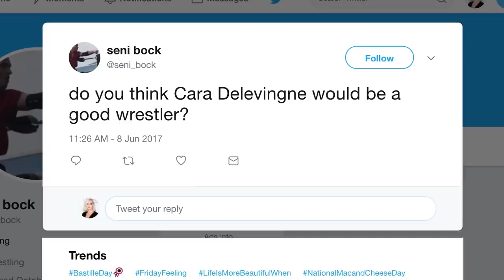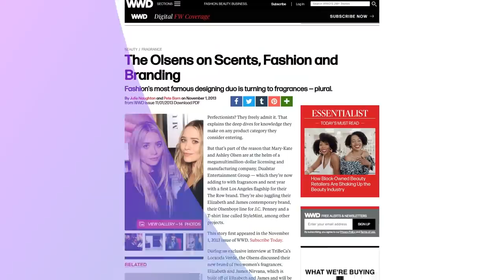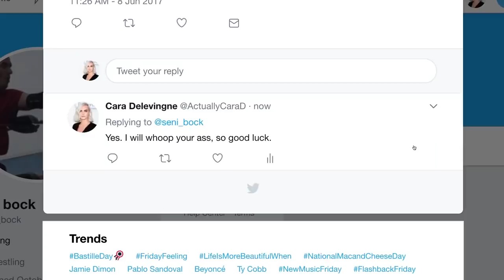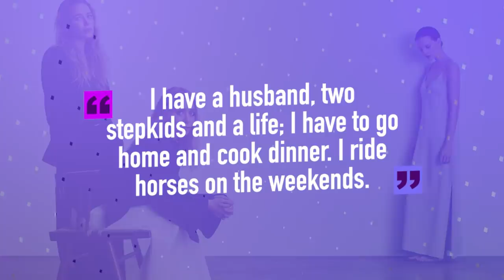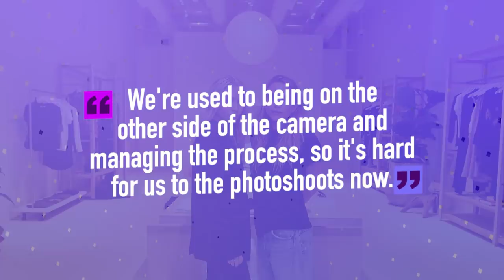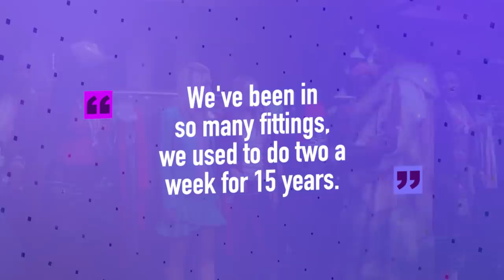Mary Kate And Ashley Olsen Have Vanished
What Happened To Mary-Kate And Ashley Olsen After Their Child Star Days?

Once a household name, Mary-Kate and Ashley Olsen have turned into a family heirloom right before our very eyes, talked about only in reference to: “I wonder whatever happened to those Olsen Twins.” Could it be that these megastar Twins have vanished?

They've remained mostly out of the public eye, steering clear of any social media platform, and maintaining secrecy about their private lives, relationships, and general opinions. Most of the documented interactions with MK and Ash have been with fashion magazines, and usually for the purpose of getting details about their two successful fashion brands. During these interviews, some personal questions have been asked, but often quickly shut down and with very short answers. It is very clear that acting is no longer a passion for either of these Olsen sisters.

In today's video, we're going to piece together the fragmented and secretive puzzle that is Mary-Kate and Ashley's lives. We'll be talking about their relationship history, why they don't love the spotlight and the reason behind their refusal to join the Full House reboot in 2016. We'll also be sharing news on the latest sightings of the Twins and the current drama surrounding them.

Do you have a favorite Mary-Kate and Ashley moment? What are your thoughts on their fashion and decision to quit acting? We'd love to hear in the comments below!

Written by: T. Romano
Narrated by: Grant Kellett @Gtalkstoomuch
Edited by: Ariel G